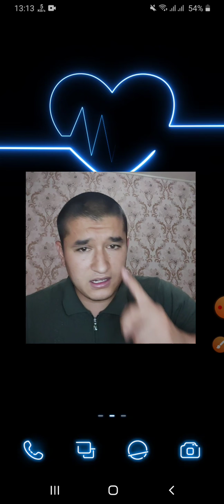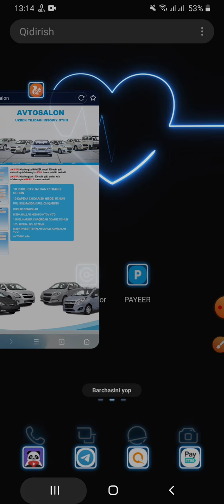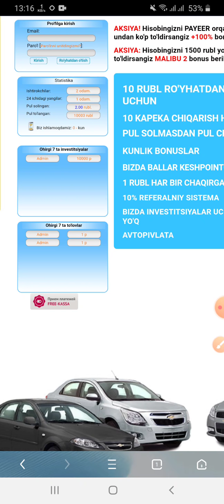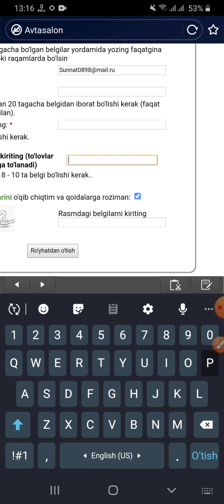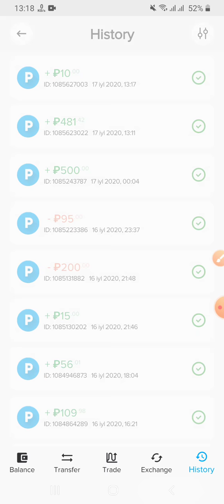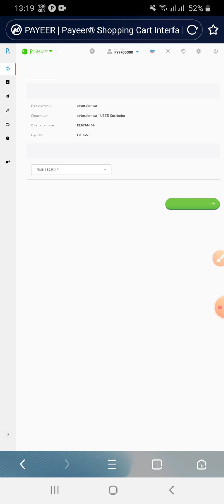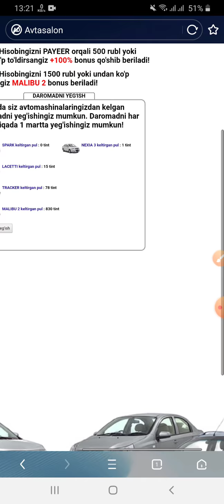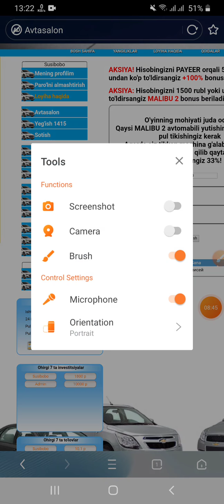AVTASALON YANGI BO'MBA PRAYEKT 1800 RUBL INVESTSIYA VA SARMOYASIZ ISHLASH YO'LLARI